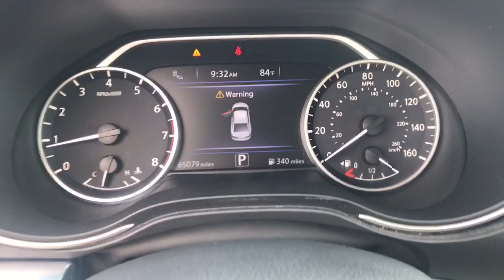2018 Nissan Maxima Langhorne, Bensalem, Philadelphia, Southampton, Huntingdon Valley, PA P22539A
Brilliant Silver Used 2018 Nissan Maxima SR available in Feasterville, Pennsylvania at Colonial Nissan. Servicing the Langhorne, Bensalem, Philadelphia, Southampton, Huntingdon Valley, PA area.

Maxima SR
2018 Nissan Maxima SR - Stock#: P22539A

Colonial Nissan
117 Bustleton Pike